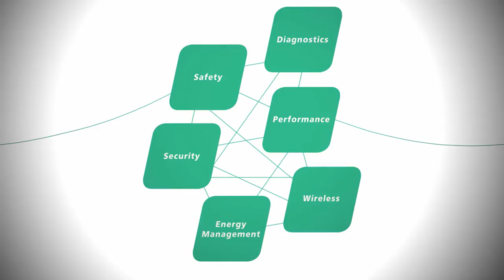Why we use PROFINET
PROFINET offers you a lot of benefits. This video shows you why PROFINET is the leading Industrial Ethernet Standard for so many companies and what the technology can provide you.

You are looking for more information? - be part of our worldwide PI-Community!